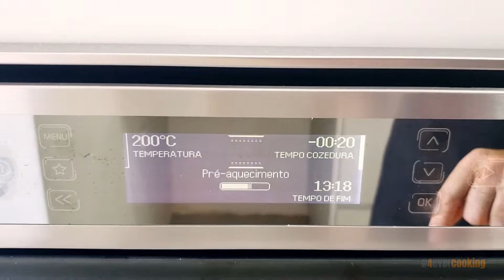Lasanha bolonhesa 3 queijos muito fácil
Veja neste vídeo como fazer uma lasanha a bolonhesa.